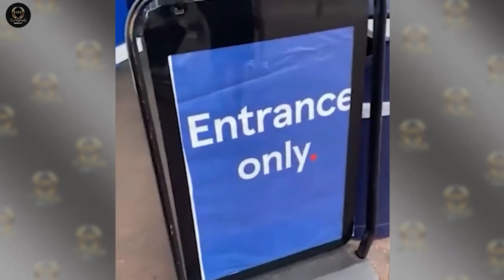TOTAL IDIOTS AT WORK #59 | Fail Compilation | Incredible Moments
total idiots at work | fail compilation | incredible moments
total idiots at work | fail compilation
total idiots at work | bad day
total idiots at work | instant regret
total idiots at work | incredible moments